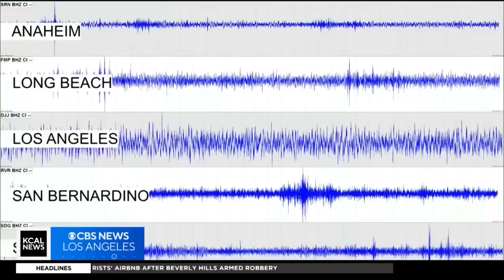Recent earthquakes make 2024 the most seismically active year since 1986, experts say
Seismologists believe there will likely be more earthquakes coming to Southern California. Nicole Comstock reports.